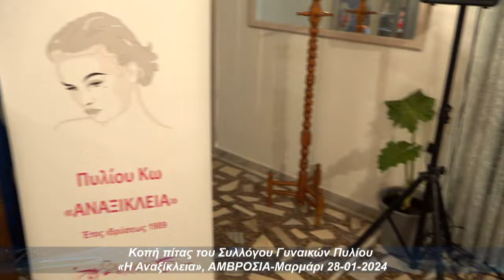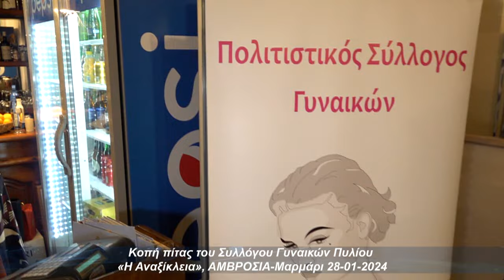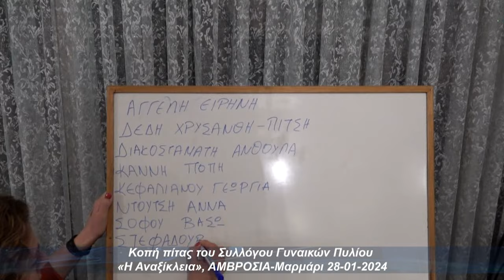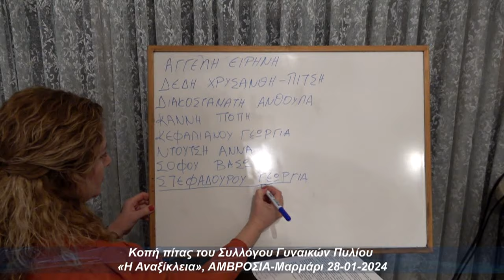Κοπή πίτας του Συλλόγου Γυναικών Πυλίου «Η Αναξίκλεια», ΑΜΒΡΟΣΙΑ Μαρμάρι 28 01 2024